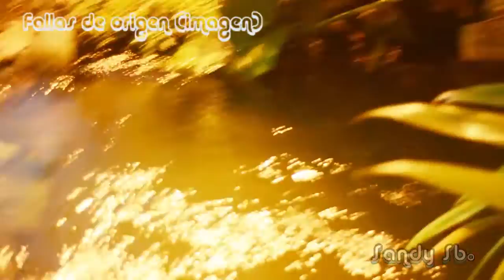Carrera de Barquitos de Papel (Ft. Dehu Sebastian)//Temporada2